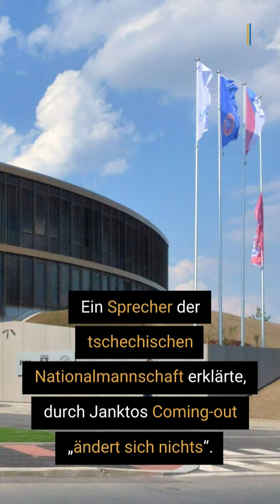Homosexueller Fußballprofi Jankto | Reaktionen nach Coming-out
Der tschechische Fußball-Nationalspieler Jakub Jankto hat sich am Montag in einem Video als homosexuell geoutet.

Mit seinem Outing sorgt der 27-Jährige dabei für eine Besonderheit. Denn im Profifußball ist Homosexualität weiter ein Tabu-Thema.

Ex-Nationalspieler Thomas Hitzlsperger, Bayern-Trainer Julian Nagelsmann und deutsche Fußball-Clubs haben dem tschechischen Nationalspieler Jakub Jankto Respekt für sein öffentliches Coming-out gezollt.

▬ Social Media ▬▬▬▬▬▬▬▬▬▬▬▬▬▬▬
► Besucht uns auf Facebook: